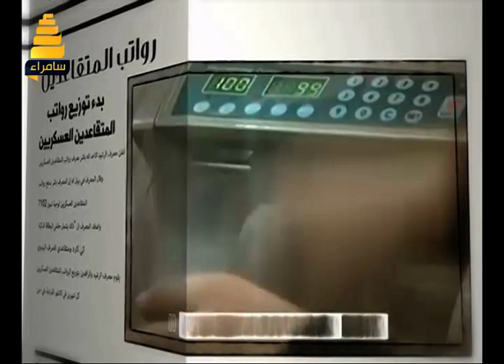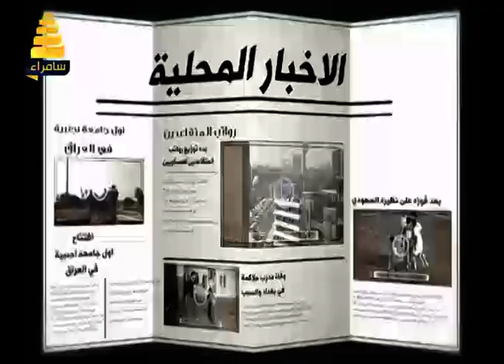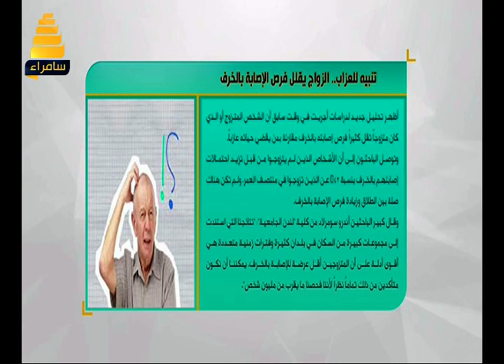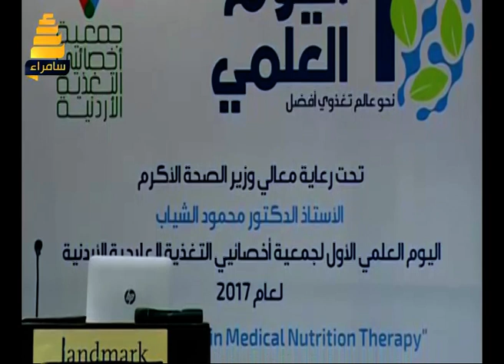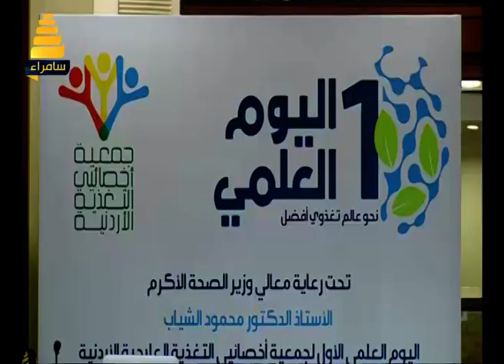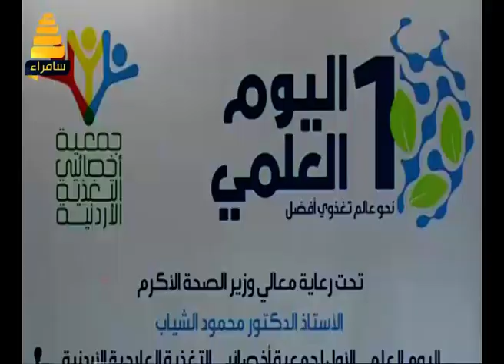استراحة الظهيره | مع ياسمين خريشي ليوم 5-12-2017